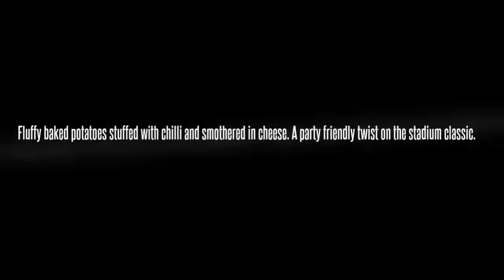My Stupeflix Video